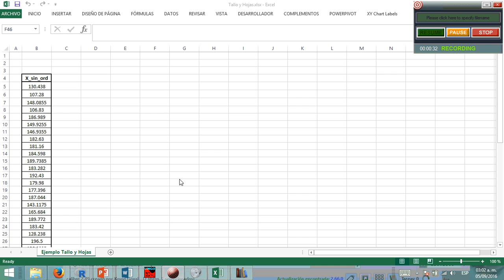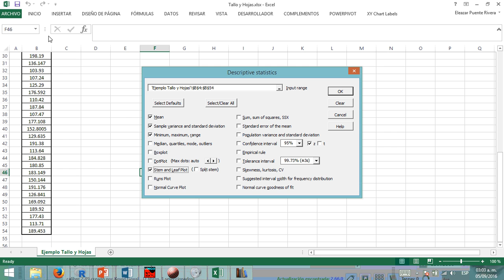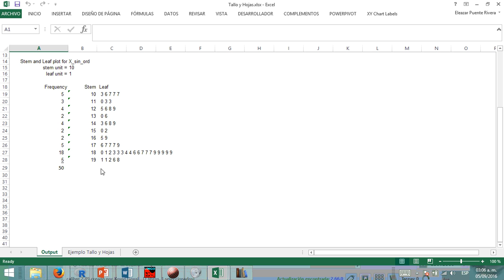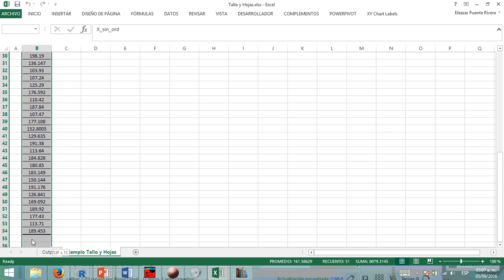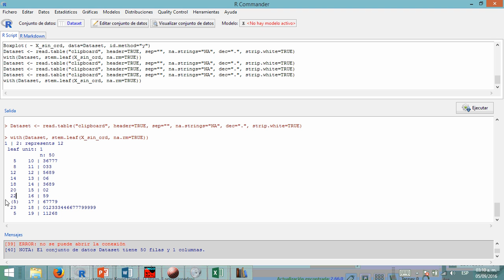tallohojas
Diagrama de Tallo y Hojas